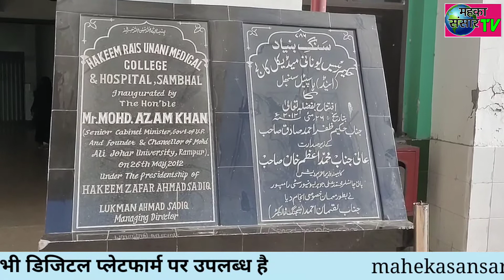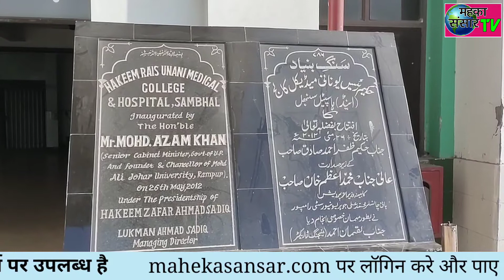सम्भल-हकीम रईस मेडिकल कॉलेज में बीयूएमएस की उच्च तकनीक शिक्षा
टीम महका संसार